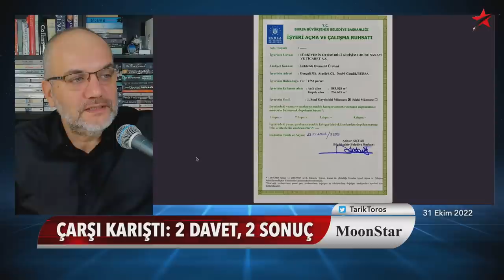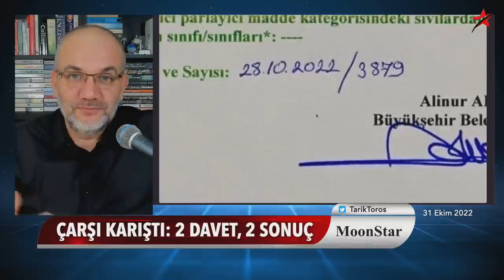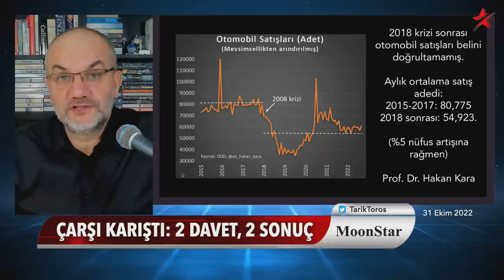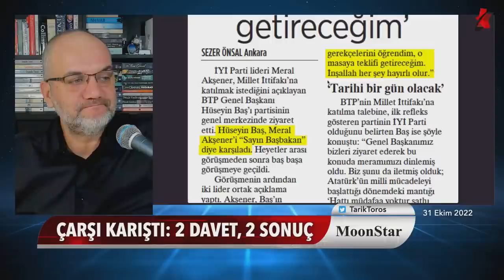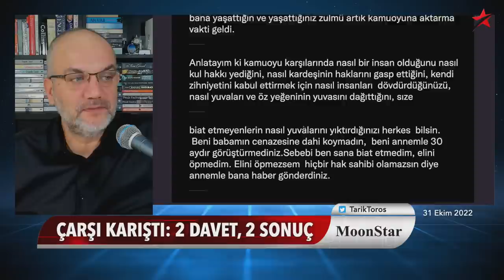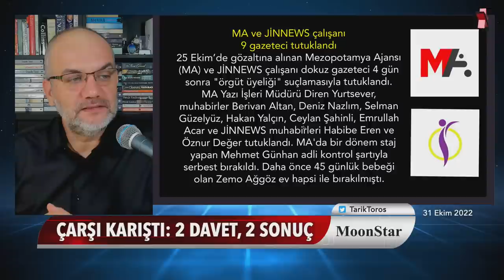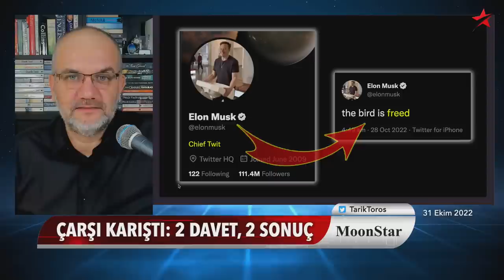Nefretin sonu geldi.. Umut veren seçim.. | Tarık Toros | Manşet | 31 Ekim 2022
31 Ekim 2022
Manşet

• Çarşı karıştı: İki mühim davet, iki çarpıcı sonuç
• Brezilya seçimi umut verdi: Lula kazandı
• AKP muhalifleri 2'ye değil 5'e bölündü
• Togg'da bakanın itirafı ve kafa karıştıran detaylar..
• İmamoğlu'nun açılışa davet ettiği ilginç isim
• Akşener'in BTP daveti, masayı karıştırır mı?
• Fincancı'dan mesaj var